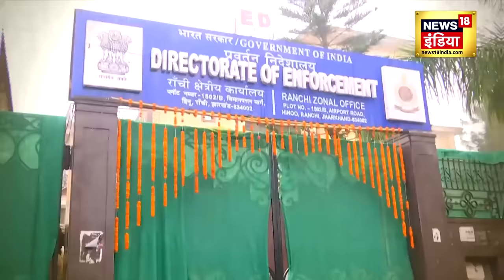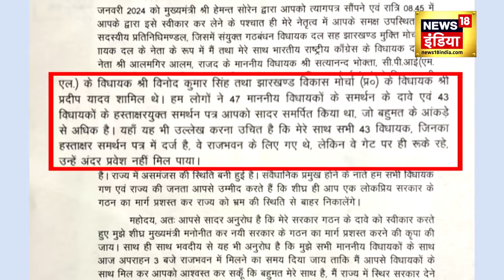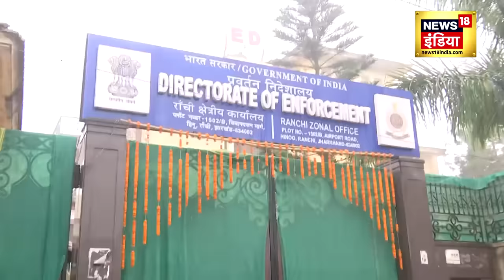Hemant Soren News : हेमंत के विधायकों को किसने 'उड़ाया'? | Hindi News | Latest | Jharkhand | N18